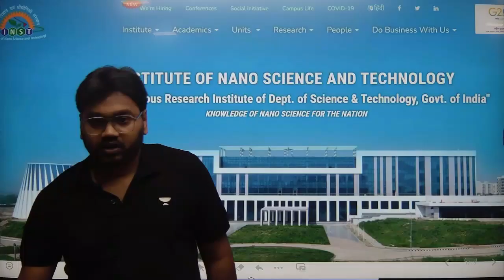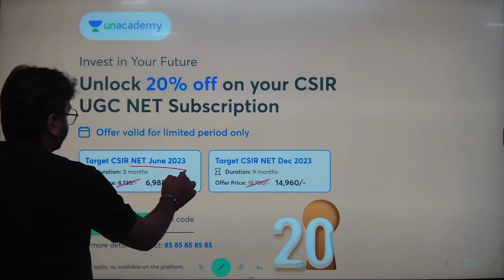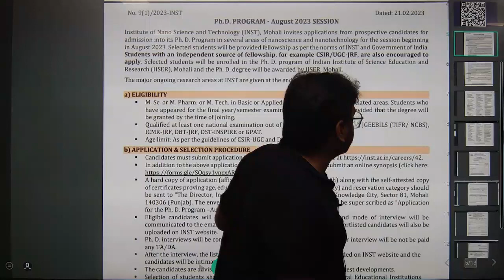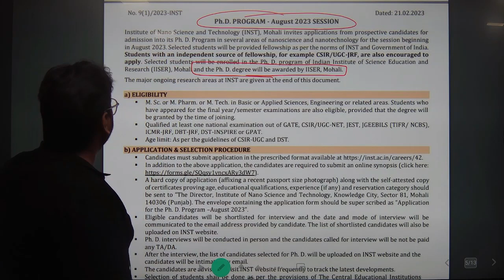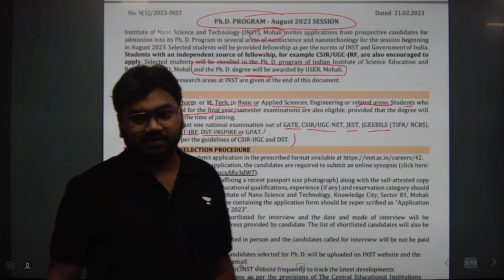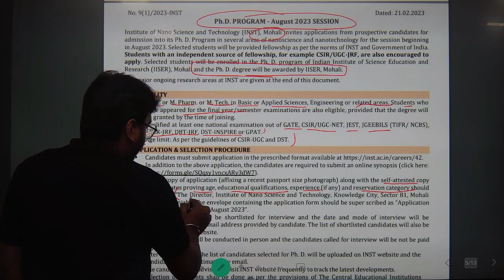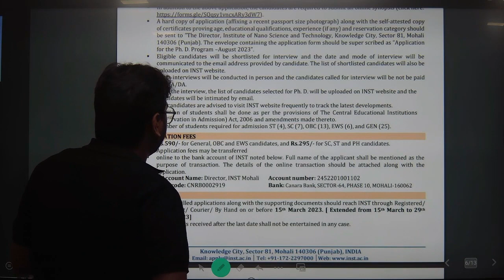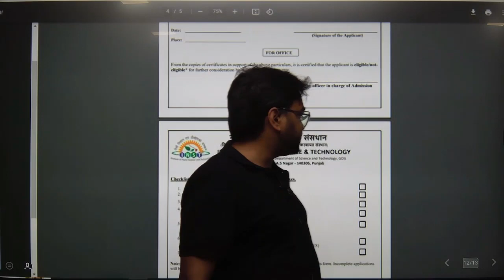INST (Institute Of Nano Science & Technology)|| PhD Admissions 2023 || Forms are Out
In this video we will discuss about PhD in INST (Institute of nano science and technology).
INST Punjab is an autonomous institute of DST (Department of science and technology)